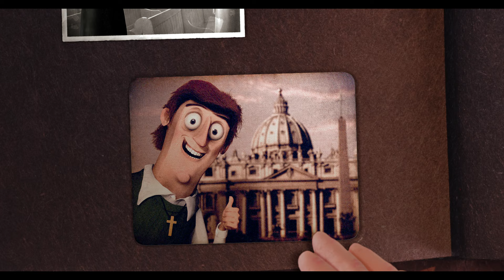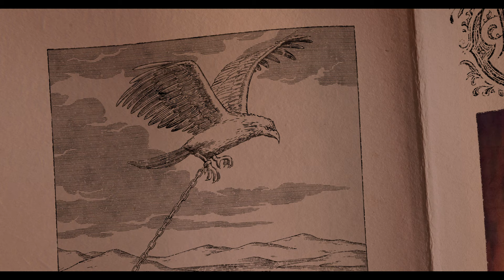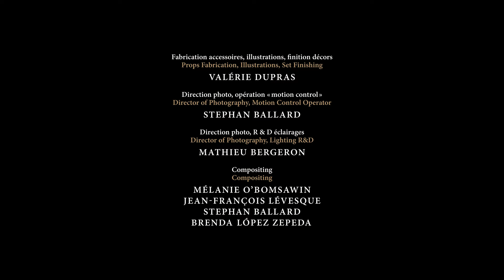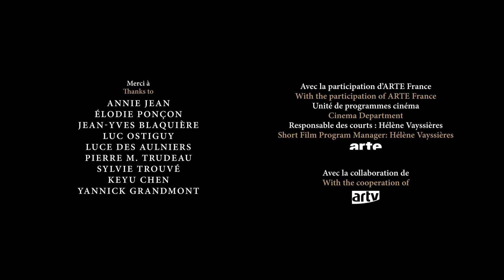Moi, Barnabé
Confronté au doute et à un sentiment de vide intérieur, ivre de son malheur et cherchant à noyer son angoisse, Barnabé fait une bien curieuse expérience métaphysique : la foudre s’abat sur le clocher de son église et un étrange volatile lui rend visite, le forçant à reconsidérer sa vie. Dans quelle direction pointe sa vérité ? Quel est le sens profond de sa présence sur terre ? Dans Moi, Barnabé, le réalisateur Jean-François Lévesque déploie un spectaculaire arsenal technique pour donner vie au personnage et illustrer sa quête spirituelle, atteignant un exceptionnel niveau de raffinement visuel dans la création des marionnettes et des décors. Peut-être faut-il retrouver la légèreté d’une plume pour avancer avec confiance vers les horizons encore inconnus…

Réalisé par Jean-François Lévesques - 2020 | 15 min